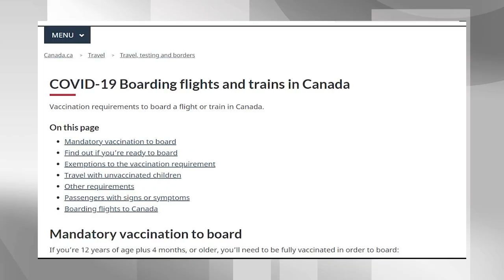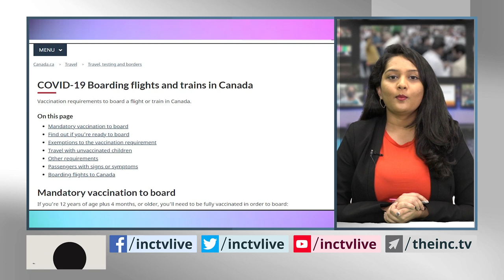Weekly News Roundup with Simoni Vani